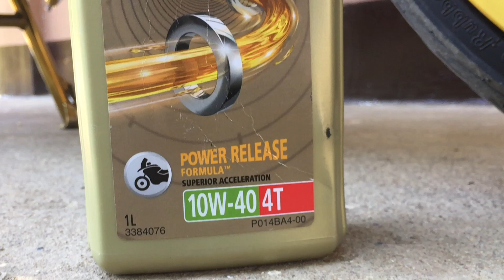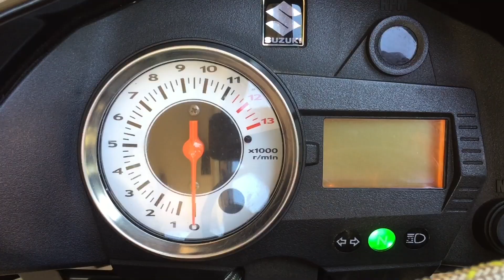Raider 150 Change Oil (Castrol Power 1)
Castrol Power 1, 1 liter = 285 pesos